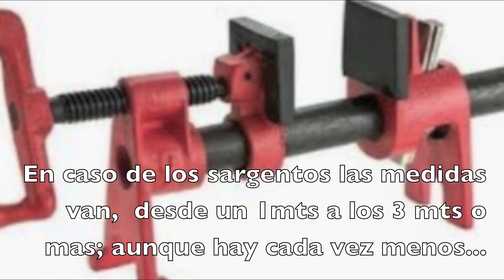PILARES. Curso Carpinteria. Modulo 4. Capsula 2: Herramientas de sujecion